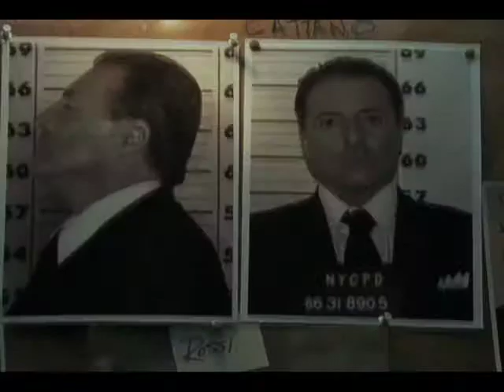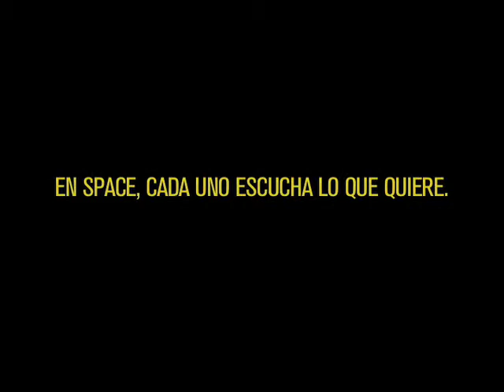Creative Reel - Mavi Iglesias - TV Copywriter & Producer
This is the corporate reel of the advertising spots created for Space Channel, Latinamerica,  Turner Broadcasting System/Warner Bros. I wrote the scripts, directed the voiceover recording and supervised the editing. Some of these campaigns were rewarded at the New York Festival and Promax BDA Latinamerica Awards.